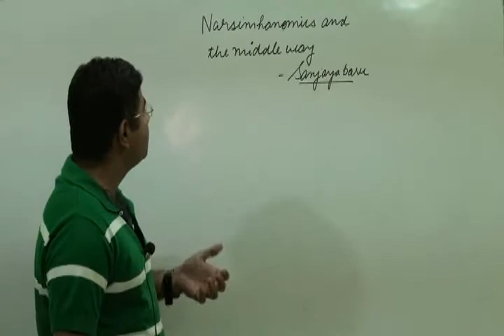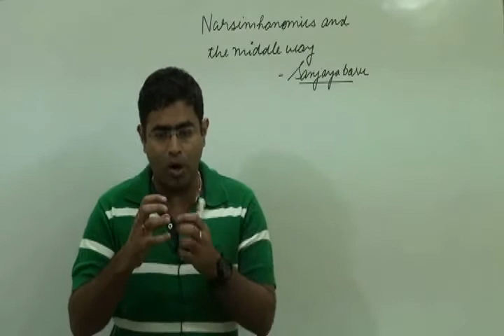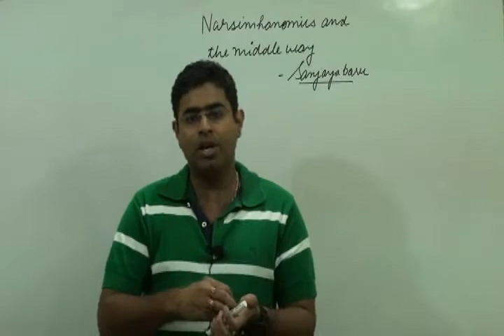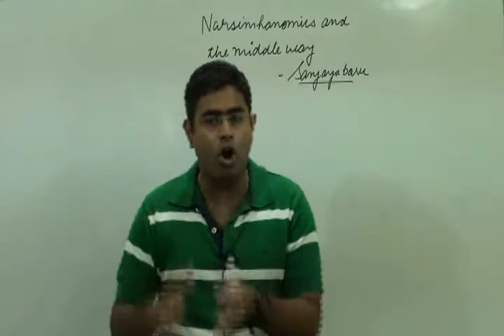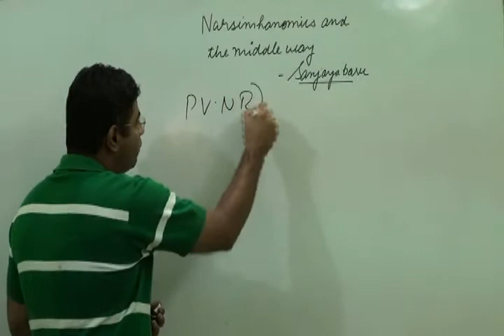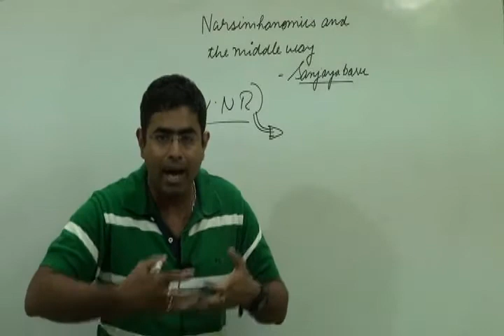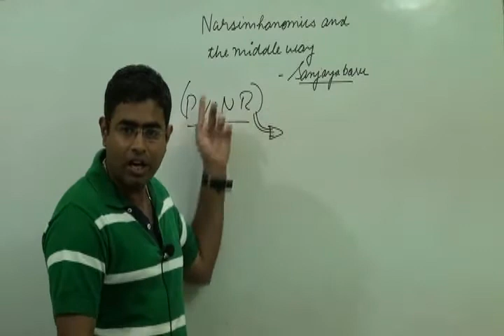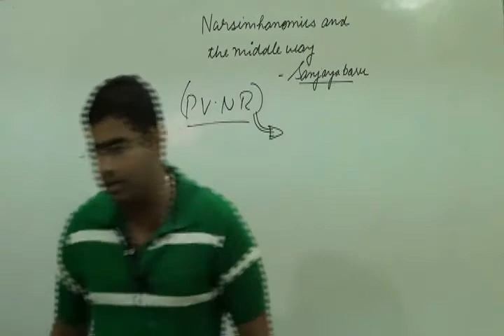Narsimha rao and babri masjid ||The hindu editorial decode 3-4-15 by g.rajput||upsc||ias